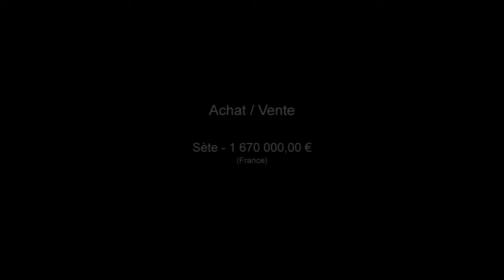Sète maison d'architecte villa 5 chambres piscine Maison V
Pour plus de détails sur ce bien ___________________________________________________________________________________________Sarl GESTIMMO France Achat / Vente Maison Villa Propriété Sète Lumineux Moderne maison d'architecte Jardin Terrasse Piscine Terrain espace bar Maison Villa Propriété Chambres à coucher suite parentale - Chambres 5 chambres - Salle de séjour salon - Salle de douche 7 pièces T7 F7 - DPE 100 - Emissions de GES 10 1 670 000,00 € Maison Prestige Hérault Languedoc-Roussillon 34200

Retrouvez nous sur facebook Retrouvez nous sur twitter